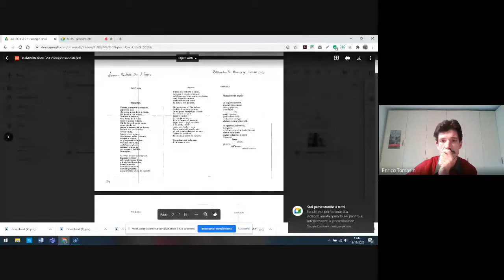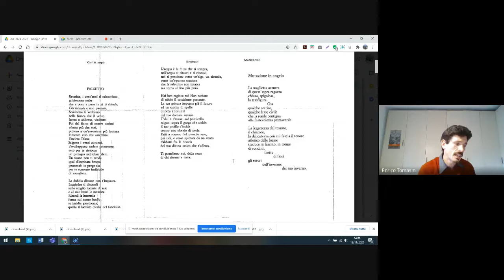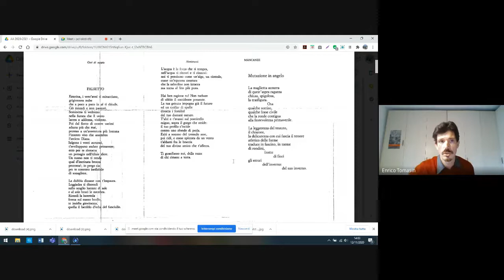Eugenio Montale Falsetto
Introduzione agli Ossi di Seppia, lettura e commento di falsetto